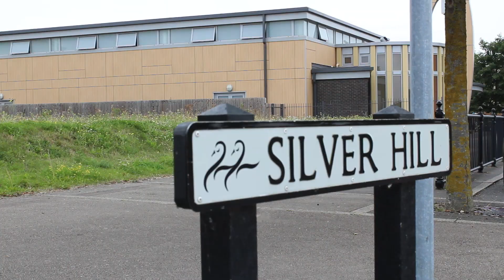HAMPTON FOLK TALES - An interview with Tom Fox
This year Eastern Angles and Peterborough’s Lamphouse Theatre are joining forces to help the residents of Hampton create a folk history.

See the performance at Peterborough Presents Hampton Festival on Saturday 16th July.